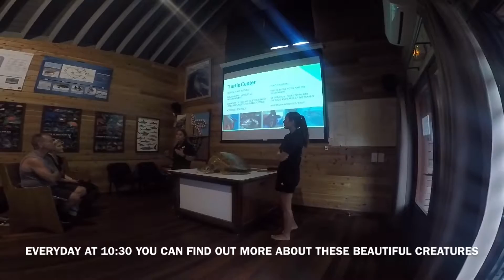LE MERIDIEN BORA BORA EVERYTHING YOU NEED TO KNOW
See for yourself what it is like arriving into Bora Bora and then heading to Le Meridien resort in Bora Bora.  Take a tour around the resort, see the rooms, food, restaurants, lagoon, beaches and more.  Take a room tour around one of the over the water bungalows and see for yourself the fantastic Le Meridien Bora Bora.
Le Meridien Bora Bora is the best All Inclusive resort in the world. for me!!
Happy travelling!!